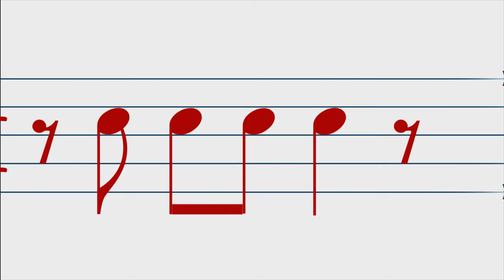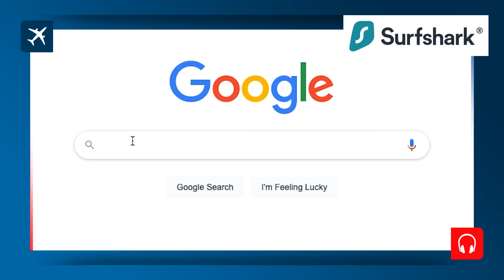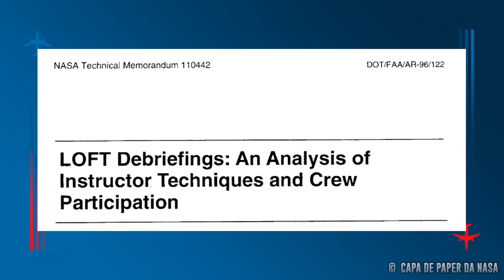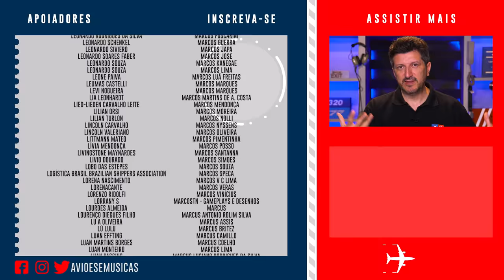COLISÃO AÉREA - o caso do LAGO CONSTANÇA | EP. 968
Você tem medo de voar? Participe do intensivão online SEM MEDO DE VOAR, que acontece nos dias 31/05, 01 e 02/06 ao vivo!

O dia primeiro de julho de 2002, caiu numa segunda-feira. Talvez a melhor segunda-feira do século 21, para os brasileiros! Tínhamos acabado de conquistar o pentacampeonato mundial, com dois gols do Ronaldinho.
Os alemães ainda estavam tentando entender as falhas do goleiro Oliver Kahn, quando um desastre aéreo comoveu o país. Não havia alemães a bordo, mas o acidente aconteceu sobre as cidades de Owingen e Überlingen, na região do Lago de Constança.
Por isso, o destino final dos voos 2937 e 611 ficou conhecido na mídia como Desastre Aéreo de Überlingen ou Acidente do Lago de Constança.
Essa história é muito comovente porque a maioria das vítimas eram crianças. Tanto que eu demorei muito para fazer esse episódio, apesar de muita gente sempre me pedir por esse vídeo, aqui no canal.

✈Direção de conteúdo: Fernando Jobs
✈ Produção e captação: Ana Beatriz Reis
✈ Edição e finalização: Marco Hartmann
✈ Roteiro: Camila Lourenco
✈ Marketing digital: Bruno Triaquim e Larissa Alves
✈ Vinheta de abertura: Maurício Duarte (@mauriciodgs) / Ivo Duran (@ivoduran)
✈ Motion graphic: Sergio Marques